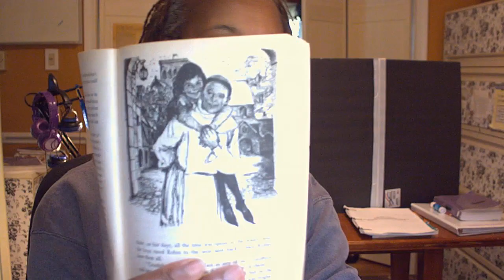The Door In The Wall, by Marguerite de Angeli, Chapter 4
Read Aloud for your enjoyment.